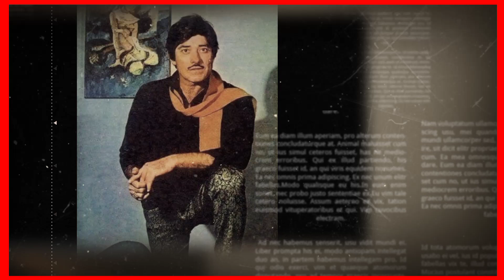Raaj kumar मरने से दो दिन पहले अपने परिवार से क्या वादा क्या था 🤔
Raj kumar मरने से दो दिन पहले अपने परिवार से क्या वादा क्या था 🤔